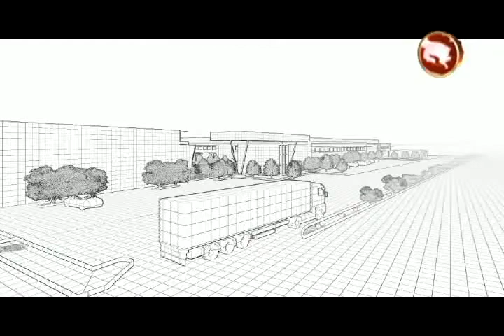Decreto ayudaría plan de nuevo aeropuerto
Con un decreto por parte del Presidente Luis Guillermo Solís, la llamada Zona Económica Especial con su proyecto estrella del nuevo aeropuerto en Pérez Zeledón tendría un camino más llano

Mediante ese apoyo del gobierno podrían tener facilidades que podrían acelerar en un alto porcentaje todo lo que tiene que ver con construcciones y también las inversiones que se hacen

Ya se enviaron todos los documentos para que se pueda firmar en la visita que tendrá el presidente a nuestro cantón el 19 de agosto.